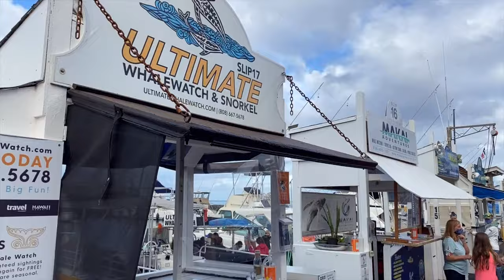Whale Watching in Hawaii When Dolphins Steal the Show | 3 types of dolphins on a Maui whale watch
A harmless whale watching trip turned into a dolphin invasion off the coast of Maui. We not only saw humpback whales, but we got to join false killer whales on a hunt.

Jordan and I headed out with Ultimate Whale Watch and Snorkel for a rafting adventure. While the whale watching started off slow, it heated up when a lone humpback whale joined two bottlenose dolphins on a chase. Then we joined four false killer whale dolphins (rare in Hawaii) on a hunt.

To top it all off, I then got surrounded by spinner dolphins later that night when I went out standup paddle boarding. It was an amazing day of whale watching and dolphin spotting.

If you want close encounters like this, use our promo code “HVG” with Ultimate Whale Watch & Snorkel to get 10% off at checkout for their 2 Hour Whale Watching Tour (most popular).

For more things to do on Maui and all the Hawaiian Islands, check out our free itineraries
Free Oahu, Hawaii itineraries:

Whale Watching and Dolphin Spotting:
00:00 Intro
00:34 Bottlenose dolphins
00:55 False killer whale dolphins
01:41 Spinner dolphins

Mahalo for watching our Hawaii family travelvlog.